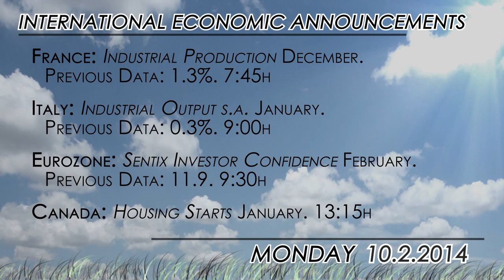What to watch: Light agenda for the day ahead